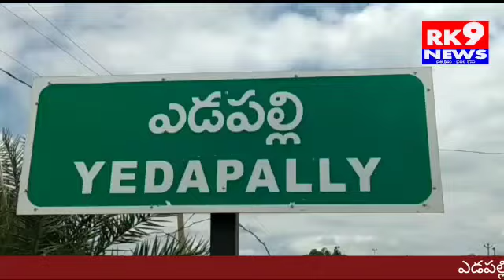ఘనంగా బక్రీద్ వేడుకలు....... //RK9 NEWS//